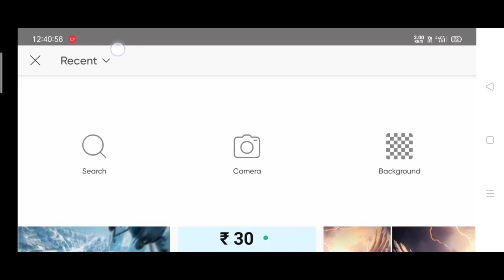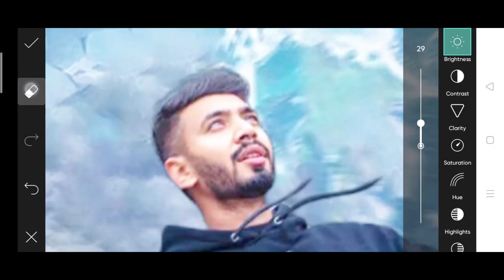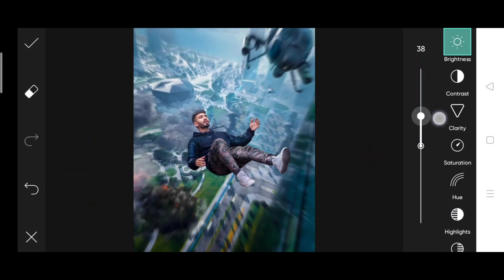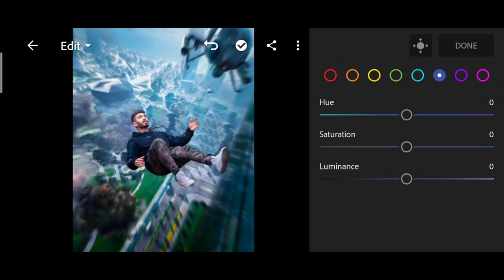Saarvendra new photo editing | saarvendra skydiving photo editing | saarvendra glowing photo editing